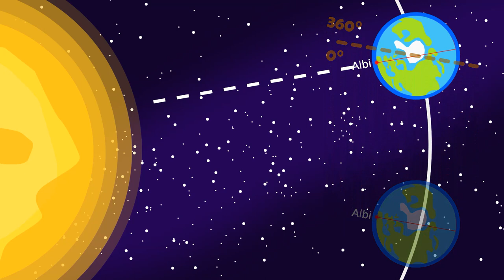Une journée dure-t-elle 24h ? 🕙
Dans cette vidéo, on va expliquer quelque mots/termes utilisés en astronomie ! Et en image bien évidemment (c'est plus facile) !